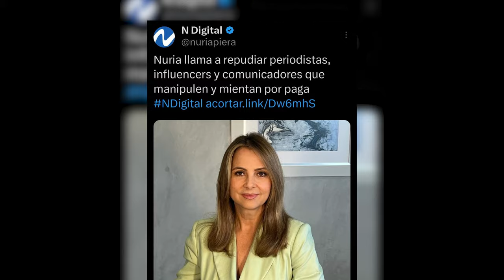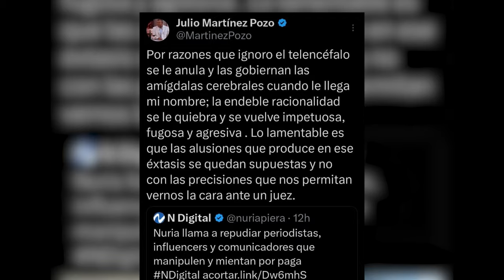Se revelan actores ocultos en el conflicto Nuria Martínez Pozo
Un nuevo round entre Julio Martínez Pozo y Nuria Piera; ¡pero hay algo más detrás!

3,500 por hora. Grabación a 1080. Entrega de material editado.

 día.

5,000 por cada video no mayor a 2 minutos.